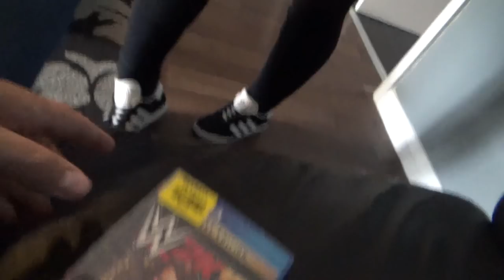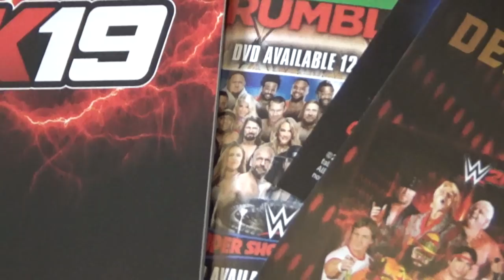WE GET KITTENS!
In this Vlog We add new new members to the family by getting two kittens & more.